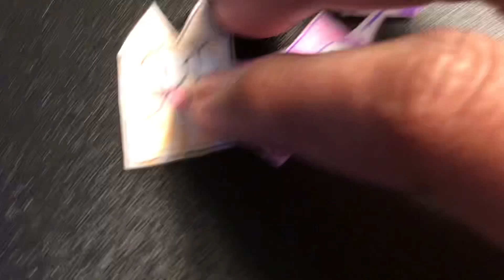Numbercubes Final Trailer